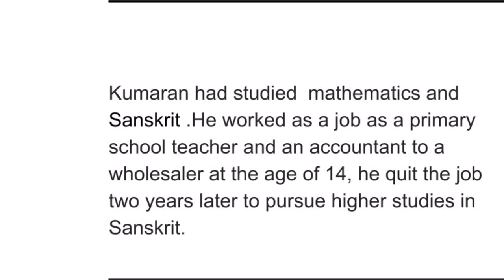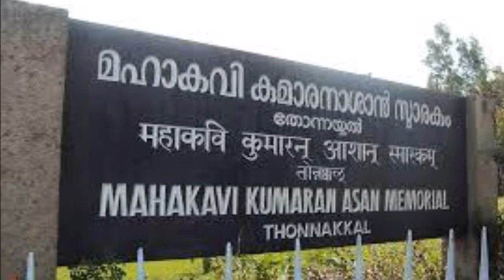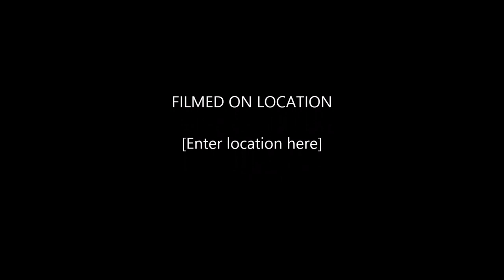Kumaran Asan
This video is about Kumaran Asan who is a very important poet in malayalam history